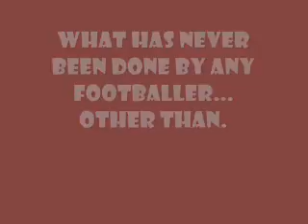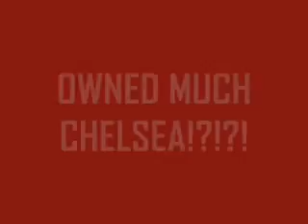The Best of C . Ronaldo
This is to show what c ronaldo does in an actual game and just to give you an idea how good he is and what he looks like.